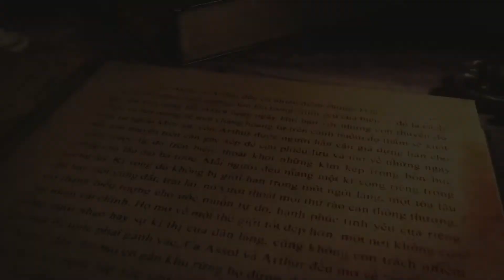Nhớ một người Hà Nội| Tiếng vọng- Đặng Gia Mẫn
❤TIẾNG VỌNG & Đặng Gia Mẫn : Kênh youtube của Danh thủ, Nhà Giáo Đặng Gia Mẫn-LHP Jsc phối hợp thực hiện, với tình thần SỐNG CHẬM để CUỘC SỐNG ý nghĩa hơn.
👍 Cầu thủ-Nhà Giáo Đặng Gia Mẫn một Cựu Danh thủ lừng lẫy của đội bóng Công nghiệp HNN, tiền thân của Đội bóng Dược Nam Hà-Nam Định ngày nay. Ông cũng là Cha của hai danh thủ bóng đá Đặng Phương Nam, Đặng Thanh Phương. Hai cầu thủ của CLB Thể Công xưa- Vietel FC ngày nay, Đặng Phương Nam, Đặng Thanh Phương đều có rất nhiều đóng góp và thành tích ở các cấp độ đội tuyển bóng đá quốc gia từ U19, U21.U23, đội tuyển olimpic và đội tuyển bóng đá quốc gia Việt Nam.

Nguồn Video,Hình ảnh, âm thanh : LHP
Đặng Gia Mẫn :
Số 301 Nguyễn Trãi- Phường Thanh Xuân Trung- Quận Thanh Xuân, Hà Nội